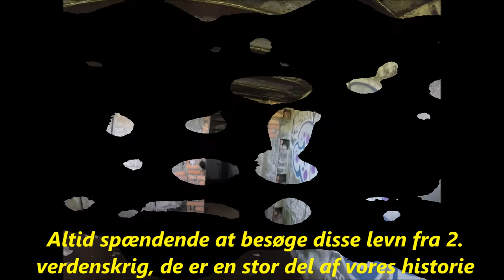Batteri Hanstholm 1.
En tur til bunkerne syd for Hanstholm, og lidt film optaget fra luften med Phantom 3 drone, og nede i bunkerne med GoPro kamera.